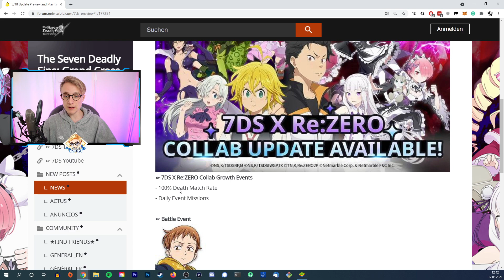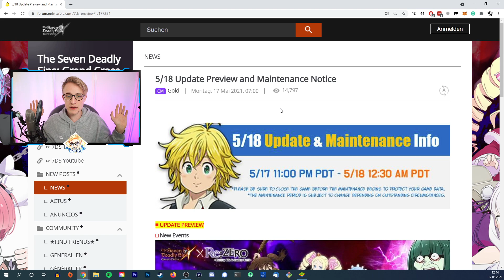UPDATE NEWS: Ist Global angekommen wo sie sein wollen? | Seven Deadly Sins 7DS Grand Cross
UPDATE NEWS: Will Netmarble uns verarschen oder sind wir angekommen? | Seven Deadly Sins: Grand Cross